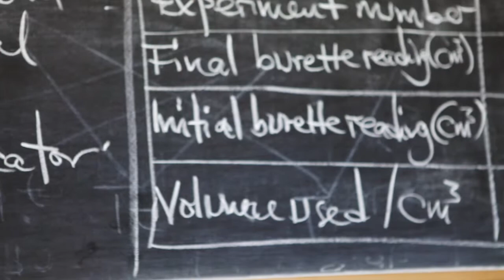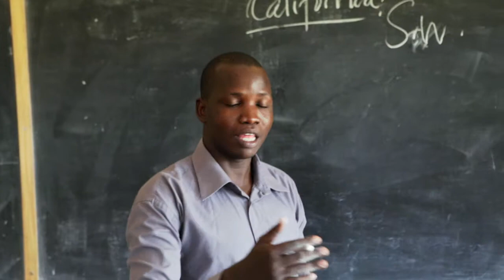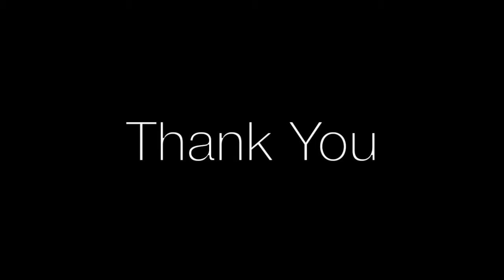Luigi Giussani High School. Our Teachers and Students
The motto of our teachers is: "To teach is the adult way of learning".
This video documents our passion for education.